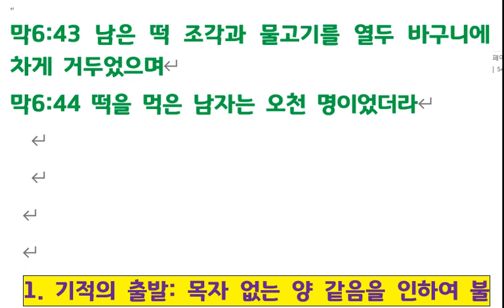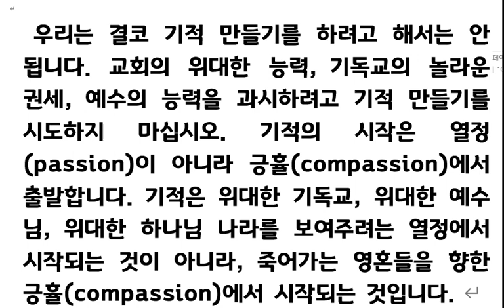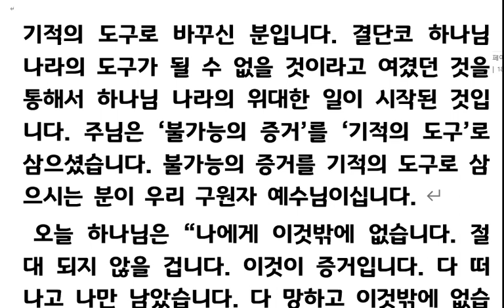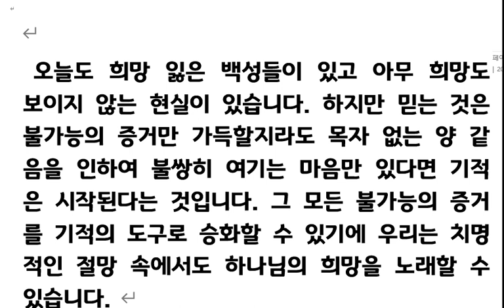마가복음강해(18) 불가능의 증거를 기적의 도구로 (막 6장 30-44절) 230502 화요새벽기도